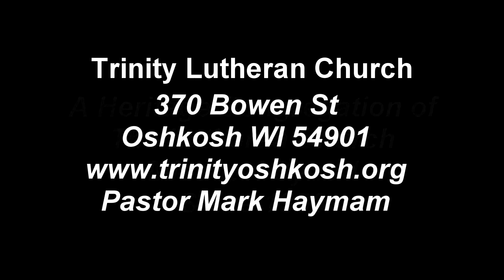sermon 7 28 19